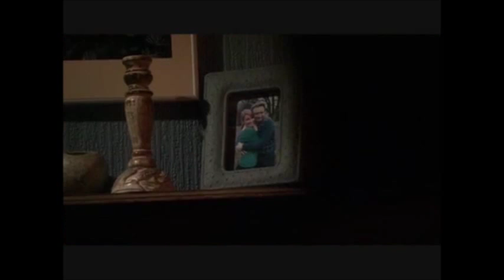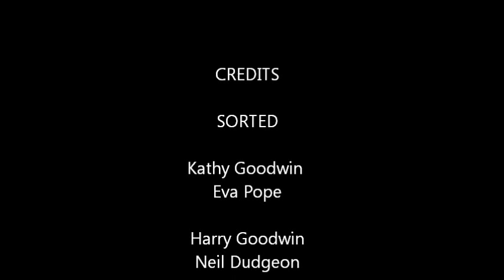Kathy Goodwin/Eva Pope R.I.P TO THE GIRL YOU USED TO SEE!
R.I.P TO THE GIRL YOU USED TO SEE

this is about kathy and how she regrets having an affair with charlie  and ending up in a coma , and also harry finding out , kathys trying to change , and in the end harry and kathy finaly sort things out.

i know it doesnt make sense but with the story line of kathy cheating (for those who have watched will know what im talking about ) , and ending up in a coma, i thought the music would sort of go with the whole , R.I.P(COMA) AND TO THE GIRL YOU USED TO SEE ( HER AFFAIR )

not sure how to explain it but hope it makes sense and hope you understand what im trying to explain :)
hope you like it , enjoy x